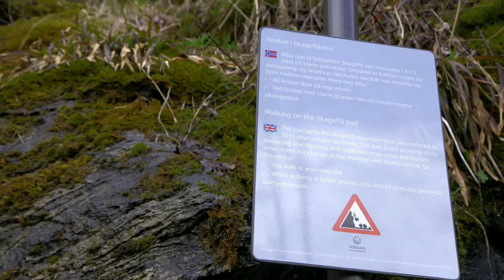Alt For Norge Season 4 Opening Sequence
The contestants of Season 4 get their first introduction to Norway